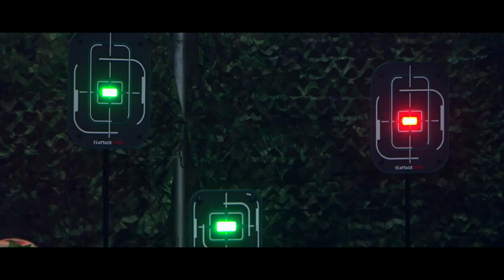Custom Guns With Gunfellas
Gunfellas is well known for its custom gun projects, producing one off pieces for the UK shooting market. Cansh Pope sits down with the man that makes them all and Gunfellas owner Richard Vowles aka Uncle Fester during The Target Shooting Show.

Gunroom.tv was created to promote shooting sports in the UK and covers all disciplines from practical shotgun, gallery rifle and target rifle, right the way through to driven grouse/pheasant/partridge, deer stalking and bid game hunting.  We make videos and do reviews on all types of firearms including shotguns, bolt action rifles, underlever rifles, mini rifles, long-barreled pistols and revolvers as well as many others!